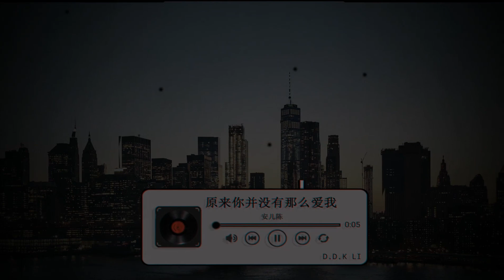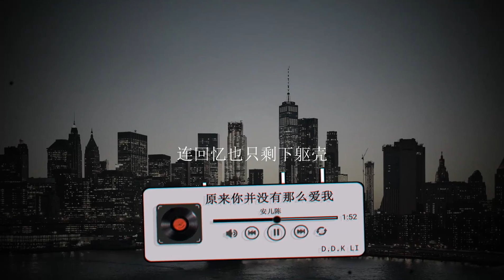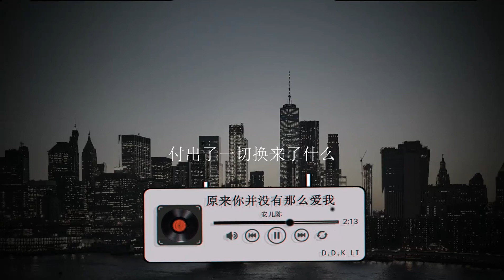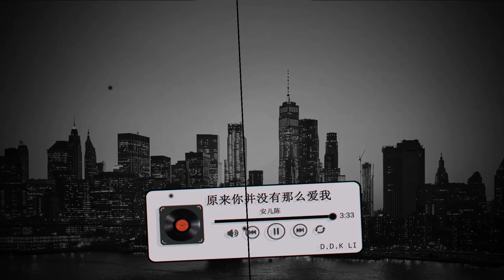2023華語網絡流行音樂 ||《原來你並沒有那麼愛我》|| 安兒陳 || 動態歌詞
安儿陈 - 原来你并没有那么爱我
作词：刘于谦
作曲：天浩
编曲：优+音乐社
混音：Freddy@Backe
和声：小优
OP：JH-music

我们曾真心的爱过
最终你却选择离开我
让我在没你的生活
一个人漂泊
当承诺化作了泡沫
连回忆也只剩下躯壳
我的爱从没有变过
却自甘堕落
原来你并没有那么爱我
只是我太过于执着
付出了一切换来了什么
不过是无尽折磨
我却为你伤了自我
你连一句安慰都没有说
转身走的好洒脱